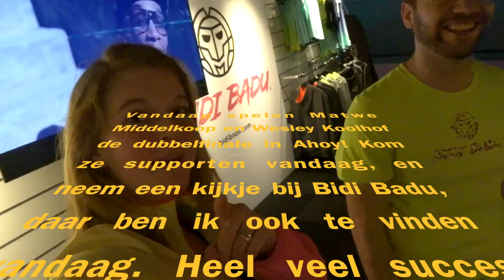MIDDELKOOP EN KOOLHOF NAAR FINALE | CLAIRETJE | VLOG #10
Deze week heb ik gewerkt op het ABN AMRO WTT en daar Matwe Middelkoop gesproken in de Bidi Badu stand waar ik aan het werk was. Kom de mannen aanmoedigen in de finale vandaag en neem een kijkje bij de Bidi Badu stand waar ik vandaag ook weer te vinden ben, dit merk is amazing!!